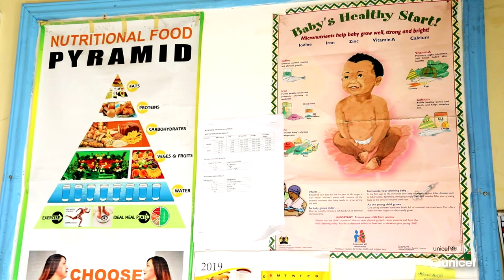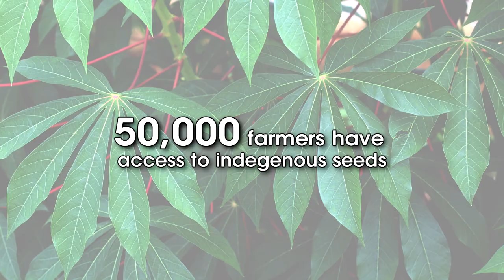Food sovereignty and dignity through indigenous seeds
Food sovereignty and dignity is about recognizing that people have the right to define and have a say in their own food system. This dignity does not come without seeds that should have freedom to be distributed and used freely without caveats of patenting. In this video, Hivos East Africa and Seed Savers Network highlight the important of open source seeds systems giving farmers the right to access and reproduce indigenous seeds that are currently under threat.